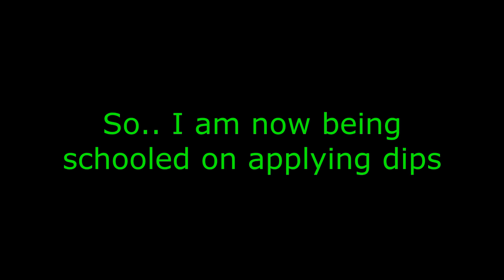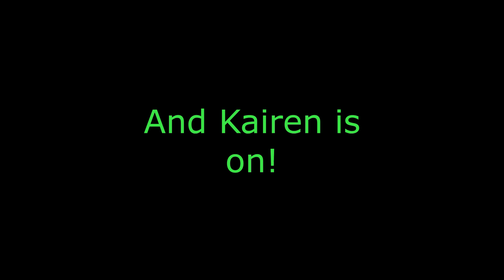Fishing Boschkop Vaal Dam, {Making memories} S3 Ep16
We fished at Boschkop on the Vaal dam, I took my son and cousin with for the first time. @Vaaldam

Check out Jumbo's new floaties, they will be on the shelf soon.

Jumbo Products used:
New floats with Loti and Vicks on the ball.
New Floats with Crazy Pine, Bessy Bass and Perdeby.
Some Potency was used on the odd occasion.